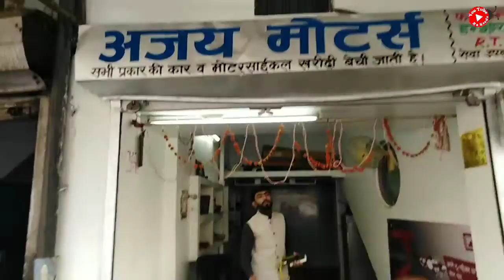2nd hand bikes and cars very cheapest price shop in kanpur,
Aj k is video me maine apko kanpur ki ek aisi shop ka vlog dikhaya he jo old bike and old cal saleling purchasing ka kam karte hai. Wo bhi apke full satisfaction ke sath.

address 👇
Ajay motors bakarmandi chauraha, bakarmandi opp r.d caloni